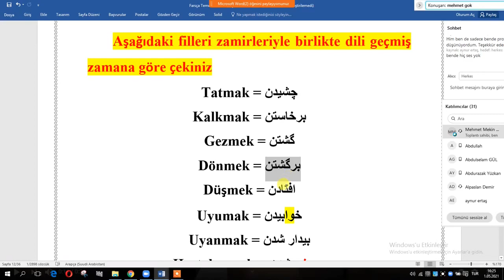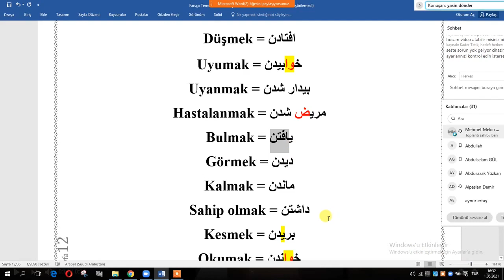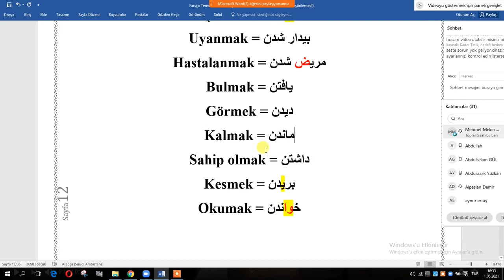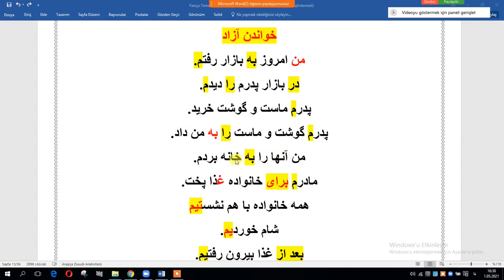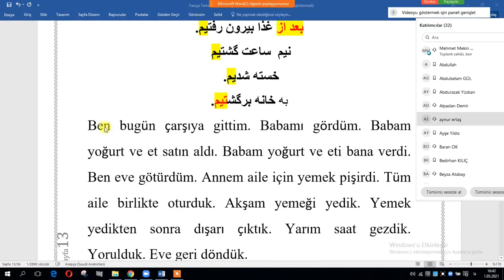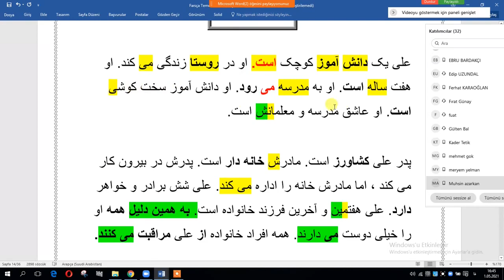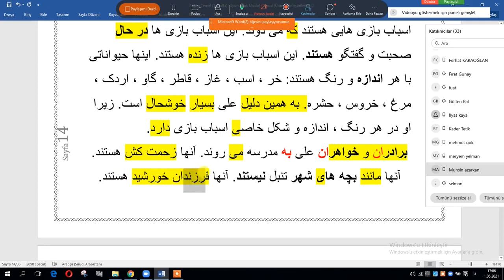Farsça Başlangıç 8.Ders MEKİN HOCA İLE YDS YÖK-DİL